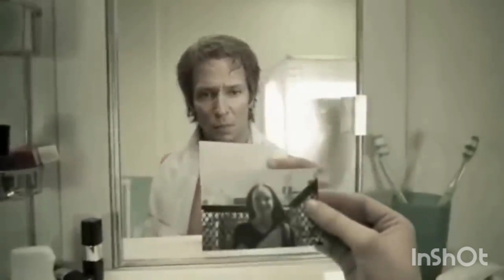Guess I Must Be Getting Old - Kipp McLeod - musicoflovestory